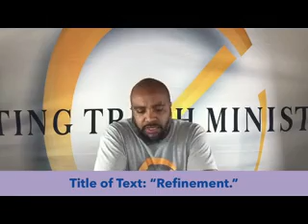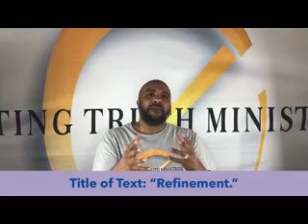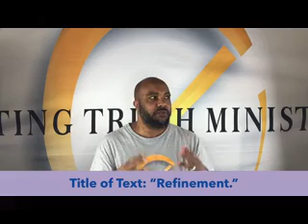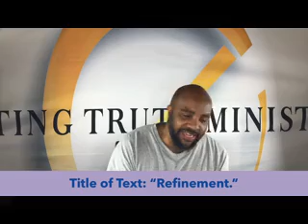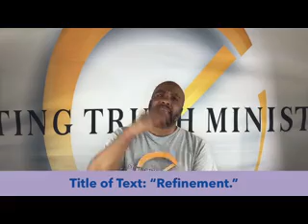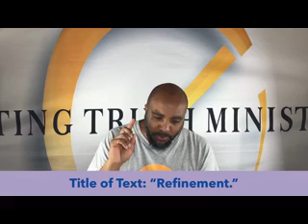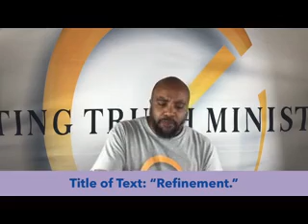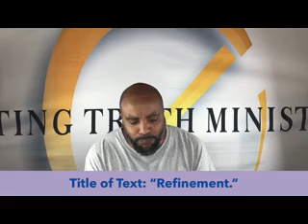"Refinement" - Pastor Selara Mann, Jr. - Exacting Insight Into the Word Wednesday, 11.17.2021